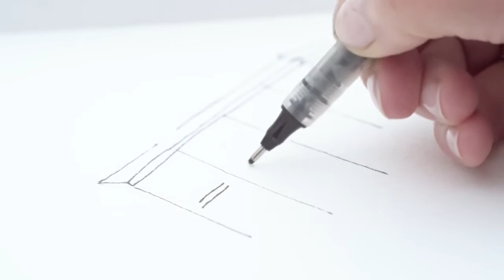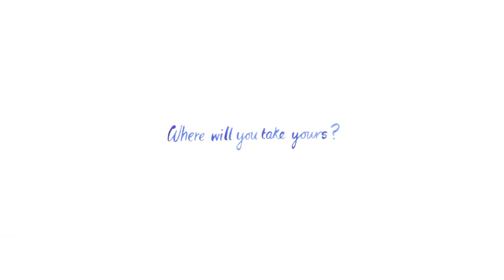Prezentare Set acuarela Cotman Brush Pen Winsor & Newton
Set de acuarele perfect pentru calatorii si lucru in aer liber. Iti permite sa capturezi momente de inspiratie indiferent unde te afli si sa adaugi laviuri de culori vibrante lucrarilor tale cu ajutorul acuarelelor Cotman, foarte apreciate de artisti pentru transparenta, rezistenta la lumina si puterea de colorare.

O unealta perfecta pentru calatorii este si pensula cu rezervor din set. Apa curge prin rezervor cu usurinta, oricand ai nevoie, datorita designului ergonomic, usor de strans si manevrat. Cu un varf ascutit si fir sintetic de foarte buna calitate, pensula se comporta cu aceeasi versatilitate si control ca o pensula obisnuite.

Pentru curatare, se strange usor ca sa permiti apei sa curga prin varf si apoi se sterge cu un servetel curat. Pensula este creata special pentru a fi folosita cu apa; cerneala va pata rezervorul in interior.